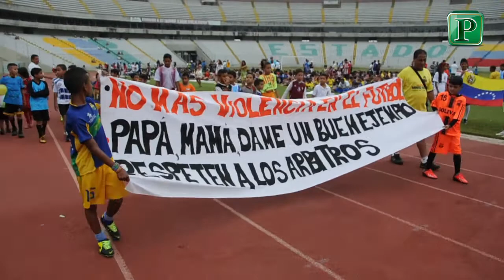Municipal de fútbol inauguró su 5ta edición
La primera jornada del campeonato se celebrará el próximo jueves